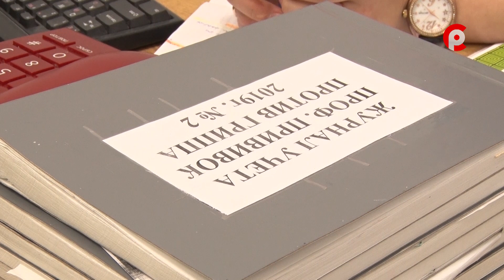Привиться еще не поздно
Туристический сезон – это не только большое количество гостей, но и повышенная вероятность подхватить вирусную инфекцию. В Великоустюгском районе продолжается прививочная кампания против гриппа. На прошлой неделе поступила дополнительная партию вакцины.